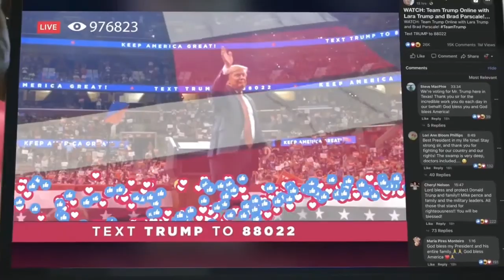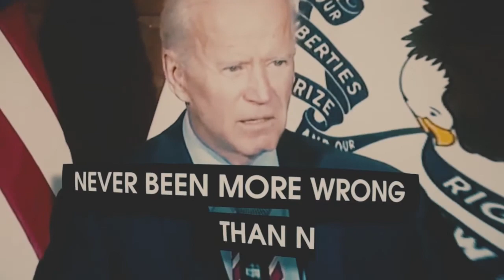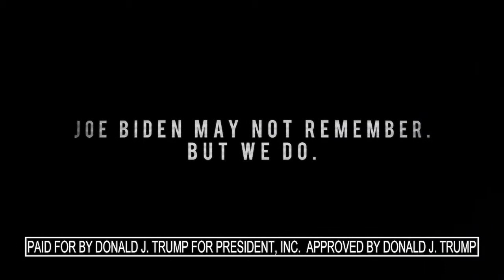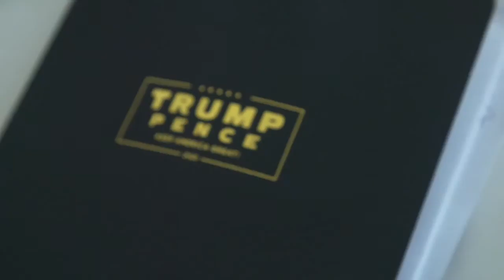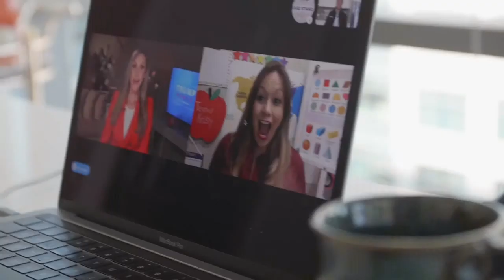WATCH: The Right View with Lara Trump, Katrina Pierson, Kimberly Guilfoyle, and Mercedes Schlapp!